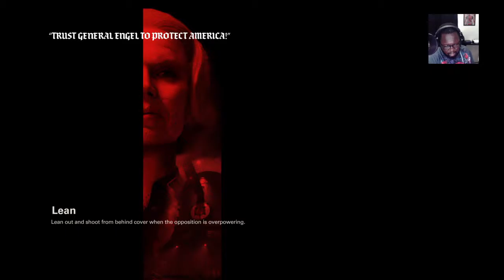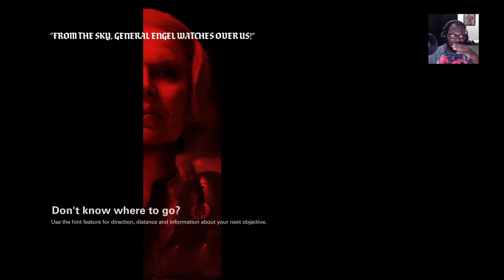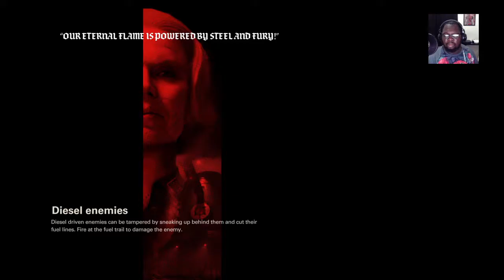Wolfenstein 2: The New Colossus - Let's Play Playthrough - Part 3